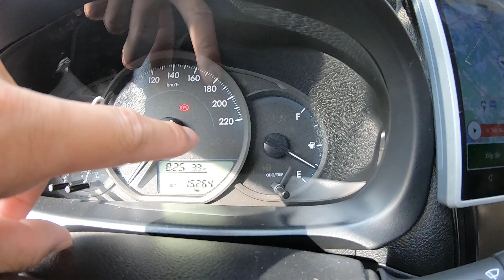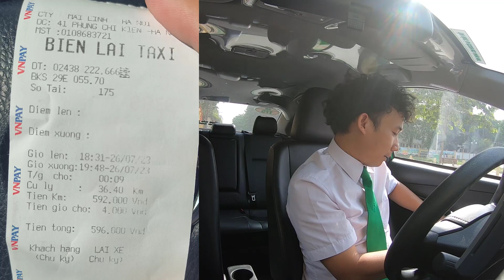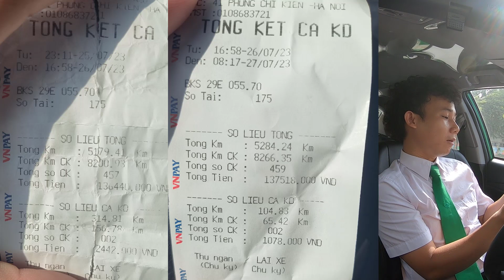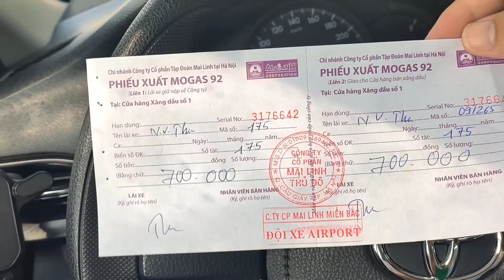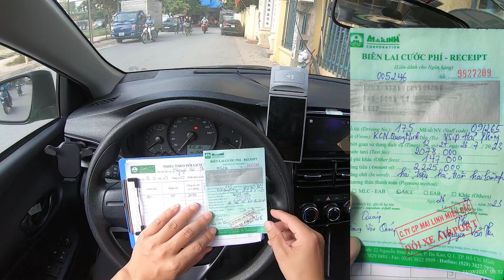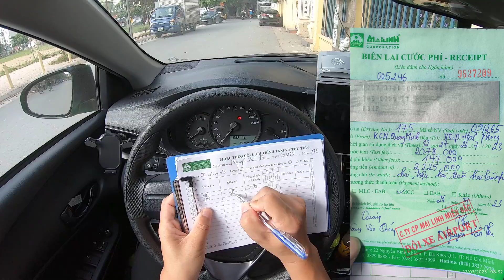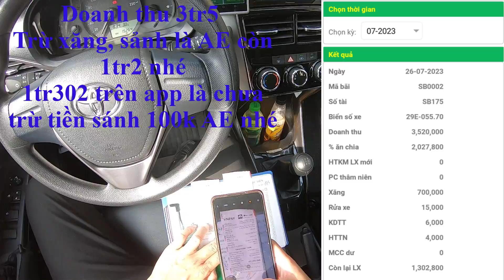Ngày Chạy Taxi May Mắn Nhất Từ Trước Tới Nay | Nhà Quê Vlogs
Hôm nay là ngày vô cùng may mắn của tôi
AE đi taxi thì ủng hộ tôi nhé. cảm ơn AE
AE Ủng hộ tôi: stk: 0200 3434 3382  Ngân Hàng  Sacombank
                   Ten tk: Nguyen Van Thu
Video: Hướng dẫn đăng ký lái taxi mai linh: youtu.be/watch?v=BWt9zfOdWV8&t=49s
Video:  Các môn học đào tạo lái xe của mai linh:  youtu.be/watch?v=Y_skV4RsPMQ
Video: Hướng dẫn cà tay thẻ MCC của Mai Linh: youtu.be/watch?v=5I9JVs_CDBw
Viedeo: Tính tiền Xăng xe cho AE chạy taxi: youtu.be/watch?v=39c76j0ZUGA&t=28s